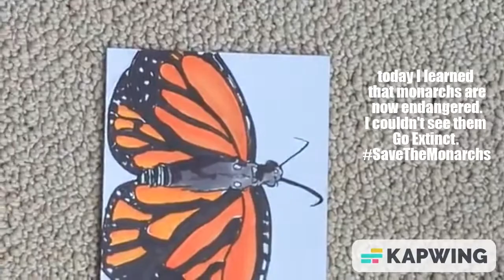final 62d98da251264a00bd482b3c 307315